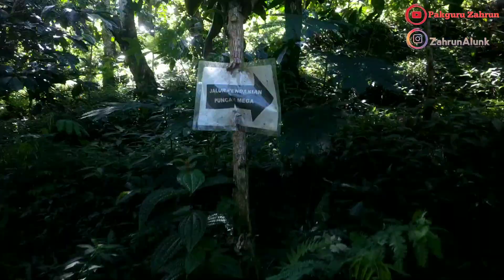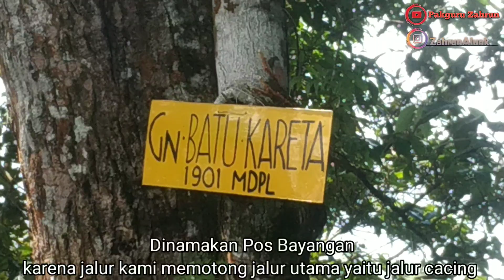Jalur pendakian menuju puncak Gunung Puntang lebih cepat daripada jalur cacing via tanjakan sebel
jalur Pendakian ini merupakan jalur yang tercepat menuju puncak gunung puntang.
disini saya menggunakan perlengkapan yang seadanya mulai dari sepatu outdor merek Timberland, Jaket merek The North Face, Kemeja flanel merek Polo
sebelumnya kami dilarang oleh pihak wisata untuk melakukan pendakian dikarenakan musim hujan, akan tetapi kami tetap melakukan sebab perjalanan kami hanya pulang balik alias tektok.
pada pendakian ini kita melalui jalur tanjakan sebel, sebelumnya terdapat 2 jalur yaitu jalur cacing dan tanjakan sebel. namun yang tercepat adalah jalur tanjakan sebel. dinamakan sebel karena memiliki medan yang sangat terjal sehingga membuat beberapa pendaki menjadi sebel.
pada pertengahan perjalanan terdapat banyak satwa dan fauna serta beberapa bangunan peninggalan belanda, berupa benteng pertahanan dan bunker bekas perang dunia ke dua.
pada pendakian ini terdapat 5 pos, yang dihitung terbalik dimulai dari pos 5 dasar hingga pos 1 puncak. sebenarnya jalur ini memotong hingga pos 3, olehnya itu, saat menuju pos 3 sebagai pos utama banyak ditemukan pos bayangan antara pos 5 dan pos 4.
bagaimana keseruan pendakian, silahkan ditonton, dan jangan lupa disubscribe like dan komment.
terima kasih.
wassalam.